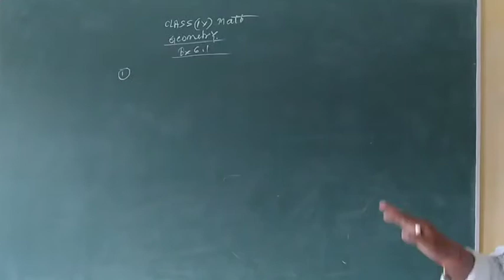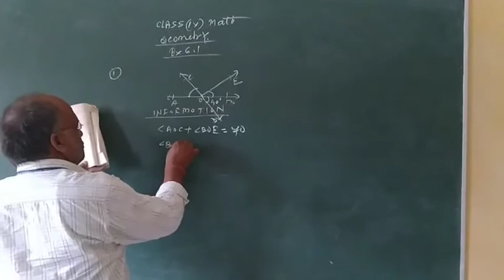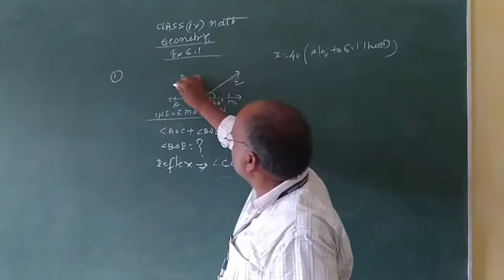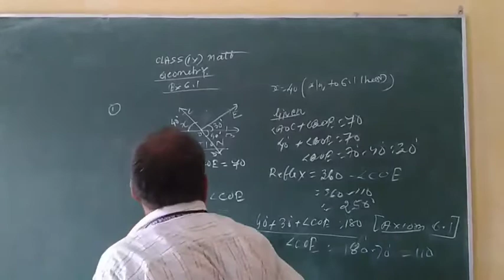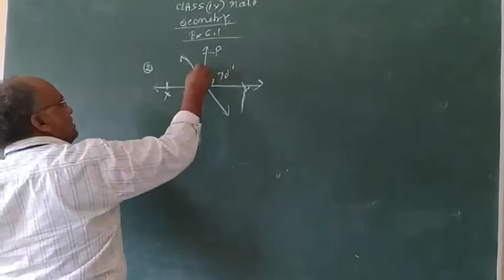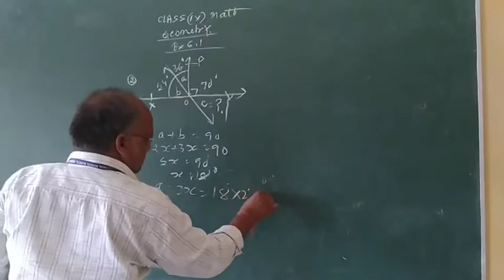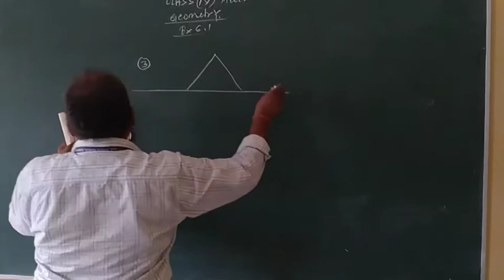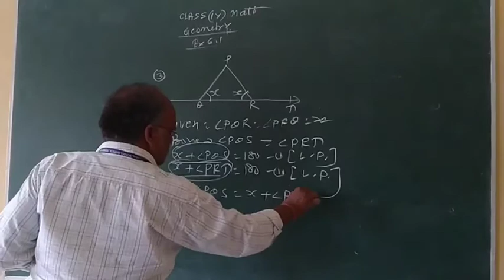Class- IX, Mathematics, Geometry